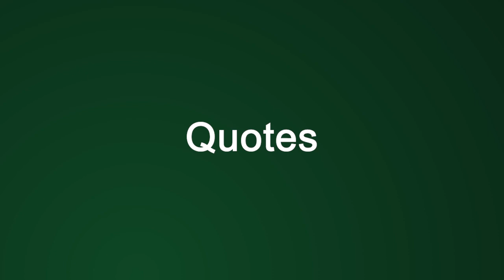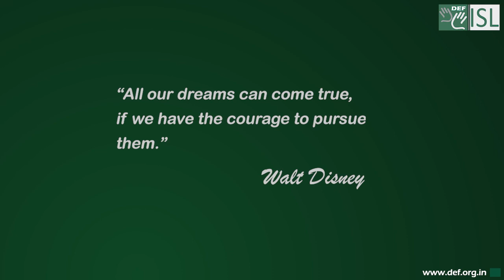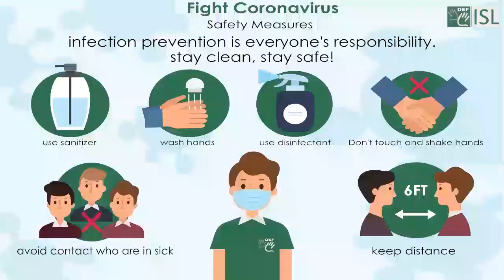Quote: "All our dreams can come true, if we have the courage to pursue them.”